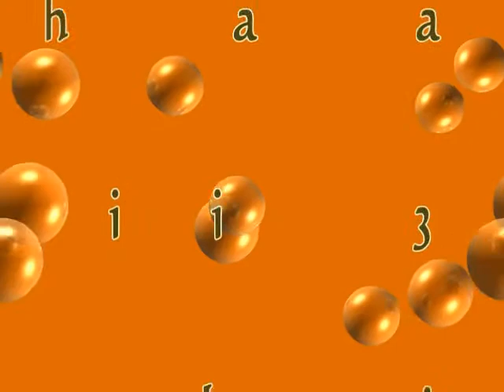casharkii 32aad ruuxul icraab ee sh.mohamed mahamuod caduur(sh.khaashici)